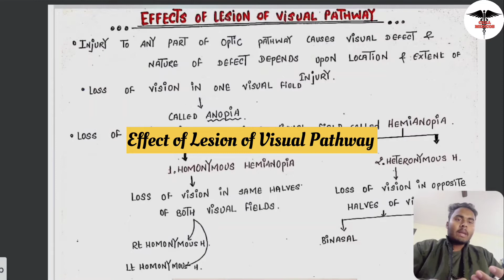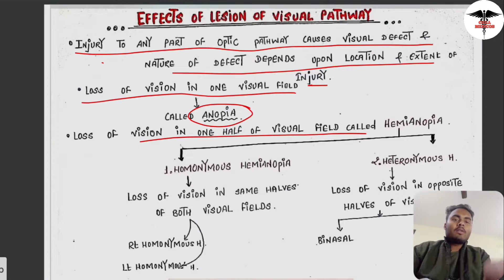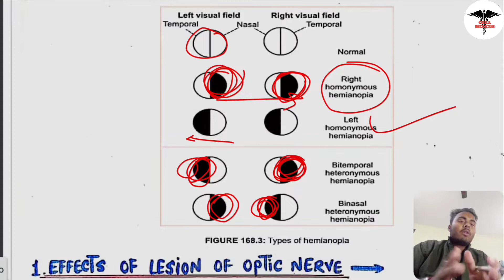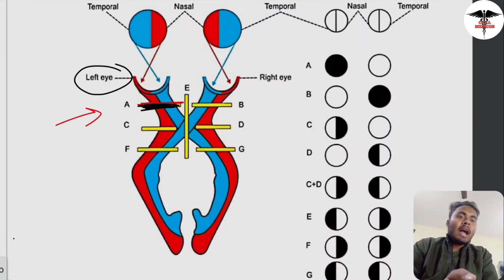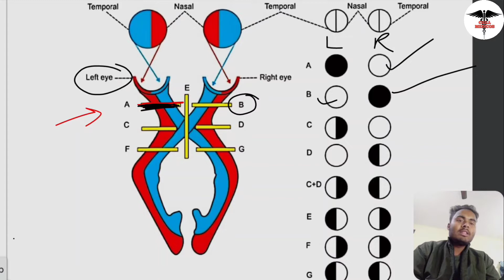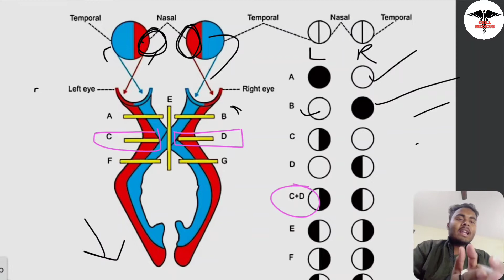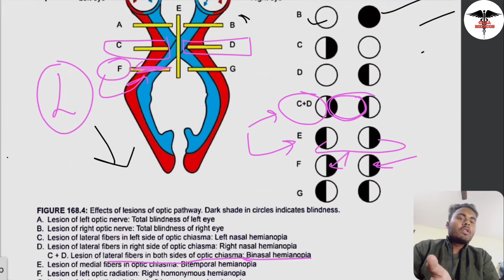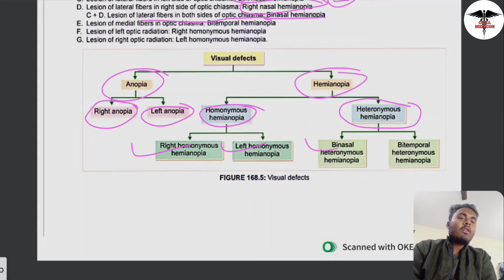Effect Of Lesion On Visual Pathway || Special Sense Physiology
• Lecture content
     In this whole lecture we discuss about the Effect of lesion on visual pathway . Effects are anopia and hemianopia . hemianopia are two types homonymous hemianopia and heteronymous Hemianopia - are two type binasal and bi temporal hemianopia .

• For notes  join official telegram Channel.

CHAPTERS
00:05-- Introduction
00:36-- Effect of lesion on visual pathway introduction -anopia and Heteroanopia
04:37-- Effect of lesion of optic nerve , Optic chiasma , optic tract , Lateral geniculate body , optic radiation and visual cortex